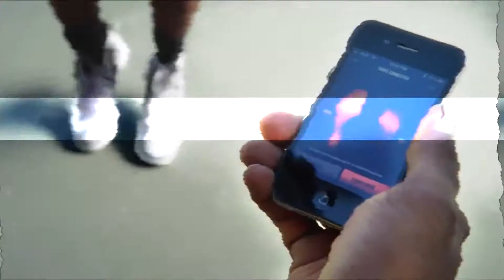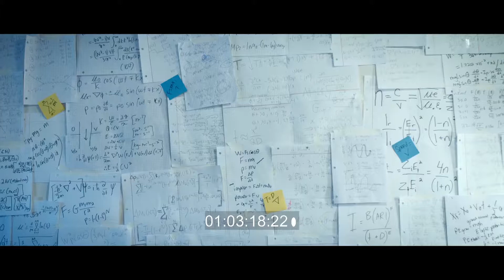Moises Ignacio Garcia ⎪ Music Reel